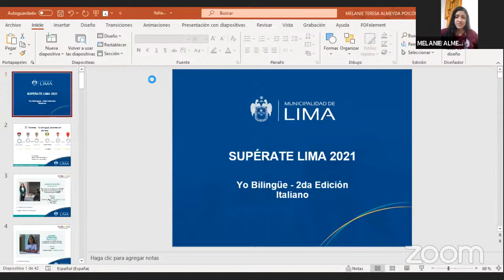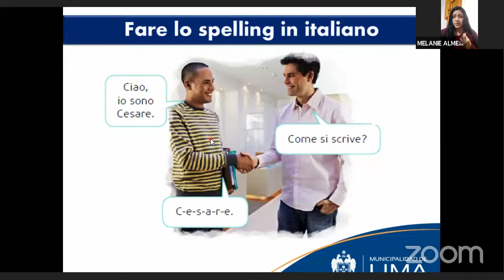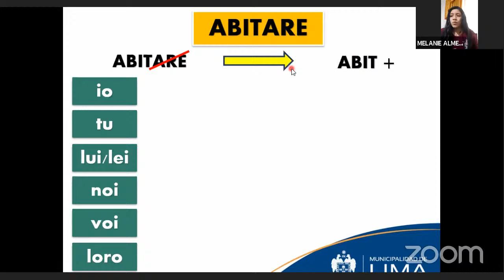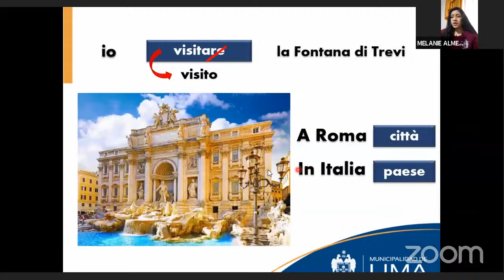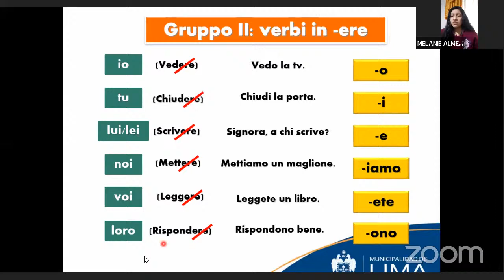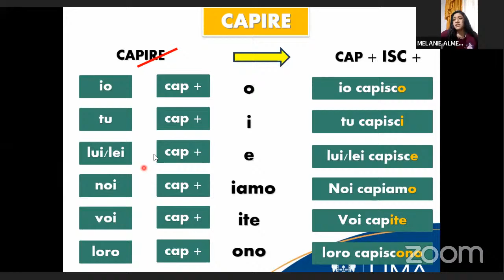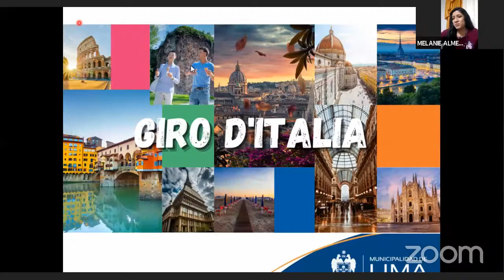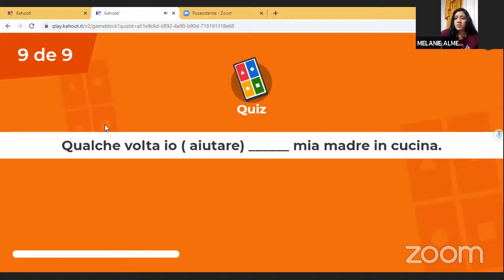SupérateLima | Yo Bilingüe II- Taller de Italiano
¡Bienvenidos a la cuarta sesión de "Yo bilingüe", taller  de italiano!

Recuerden que todas las clases serán retransmitidas por este medio, los sábados a las 5 p.m.
Al finalizar cada taller de los idiomas, podrá rendir su examen. Una vez haya culminado los 6  exámenes, podrá obtener su constancia de participación

CÓDIGOS EDMODO:
ALEMÁN:       kcnvd9
CHINO:          bj5t4y
PORTUGUÉS: 3jz9di
INDONESIO:  47guxk
ITALIANO:      viueww
INGLÉS:          fzsq4u